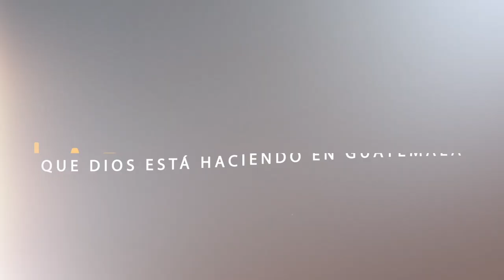Las maravillas que Dios está haciendo en Guatemala